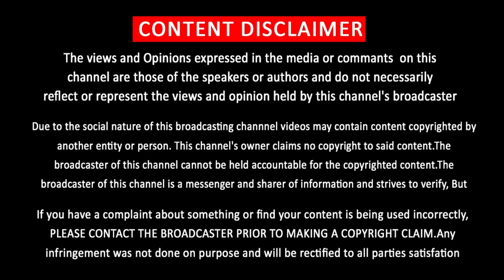Rana Yuddham Theme Music – Mass Action Thriller | Vijay | Thalapathy 65 Title Track | Aniruth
Thalapathy 65 Title Teaser – Mass Vijay Theme Track – Nelson – Aniruth – Vijay 65 Updates -  ரண யுத்தம் – Rana Yuddham Title Track